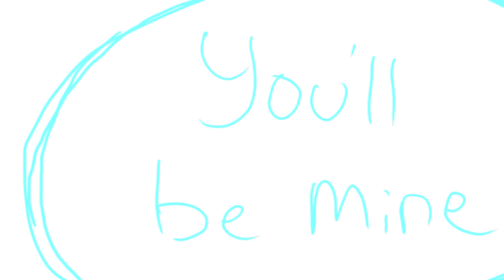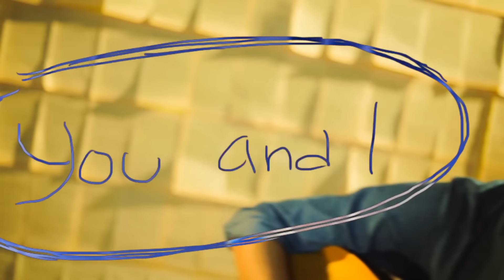Petra Sihombing - Mine [Official Music Video]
Indonesia Top Song 2014 & Indonesia Top Singer Petra Sihombing - MINE.

Girl your heart, girl your faceis so different from them others I say, you're the only one that I'll adore
Cos every time you're by my side My blood rushes through my veins And my geeky face, blushed so silly oo yeah, o yeah
And I want to make you mine

Oh baby I'll take you to the sky Forever you and I, you and I And we'll be together till we die Our love will last forever and forever you'll be mine, you'll be mine
Girl your smile and your charm Lingers always on my mindI'll say, you're the only one that I've waited for.

Aktifkan RBT dari Petra Sihombing Mine :
- Telkomsel : Ketik Petbe kirim ke 1212
- Indosat : ketik SET spasi 0647803 kirim ke 808
- XL : ketik 14501088 kirim ke 1818

directed by : benedictagung